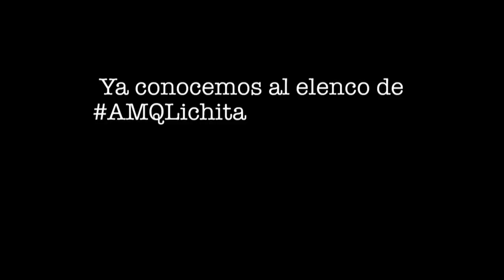"ROBERTO" oportunista pero de buen corazón.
Interpretado por Arath de la Torre. Síguelo en AMQLichita.